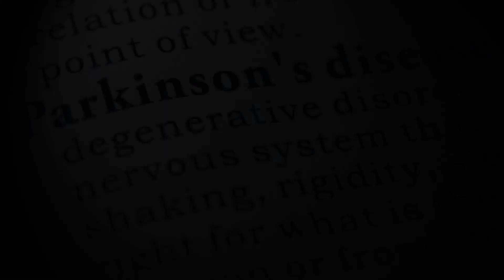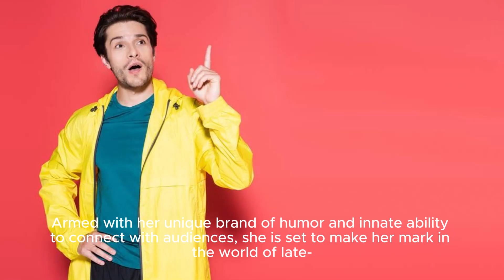Watch Taylor Tomlinson Debut Late-night Show After Midnight - Rolling Stone | Taylor Tom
Title: Taylor Tomlinson's Late-night Show Premiere: After Midnight | Breaking Barriers In Late-night Tv Description: Taylor Tomlinson, The Brilliant Comedian, Made History With The Premiere Of Her Groundbreaking Late-night Show, After Midnight, On Cbs. This Bold Move Signifies A Significant Shift In The Late-night Television Landscape, As We Bid Farewell To James Corden And Welcome Fresh, Innovative Comedy. Join Us As We Delve Into The Captivating World Of Taylor Tomlinson And Witness The Birth Of A New Era In Late-night Entertainment. Don't Miss Out On This Hilarious And Thought-provoking Show That's Sure To Keep You Laughing From Start To Finish! Hashtags: taylortomlinson aftermidnight latenighttv comedyrevolution latenightcomedy Tags: Taylor Tomlinson, After Midnight, Late Night Tv, Comedy, Late Night Comedy, Cbs, Late Night Show, Late Night Television, Late Night Entertainment, Comedy Revolution Watch Taylor Tomlinson Debut Late-night Show After Midnight - Rolling Stone | Taylor Tomlinson: A Hilarious Late Night Debut On Cbs With 'after Midnight'